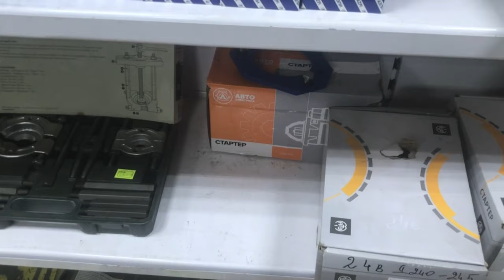Делаем самодельный обмотчик рулонов для СЕНАЖА!Размеры часть 3!